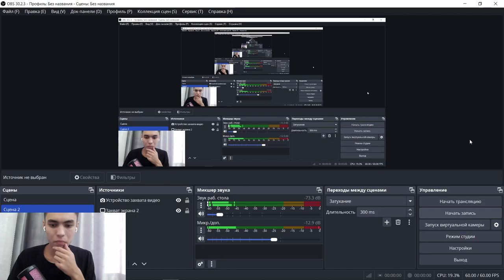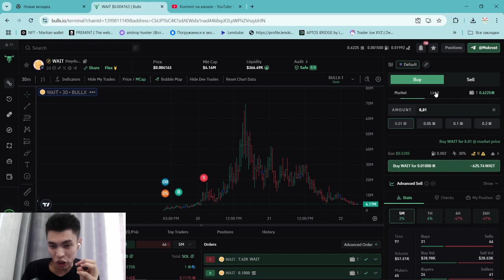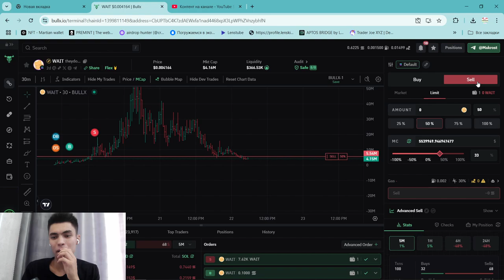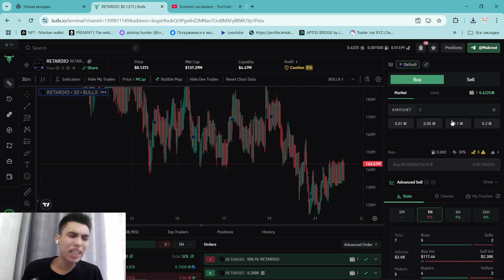ГАЙД ПО МЕМКОЙНАМ ДЛЯ НОВИЧКОВ